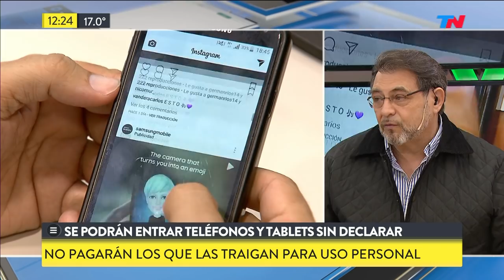Desde hoy se pueden entrar celulares y laptops sin declararlos en la Aduana ni pagar impuestos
Fragmento de "TN de 10 a 14" emitido el Viernes 28 de Septiembre de 2018.